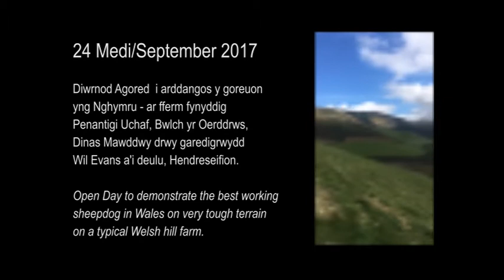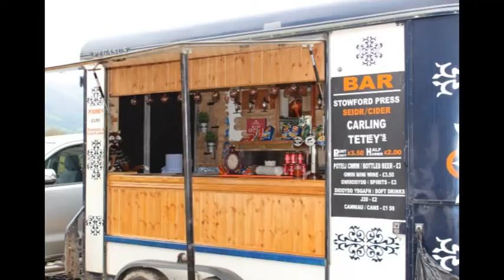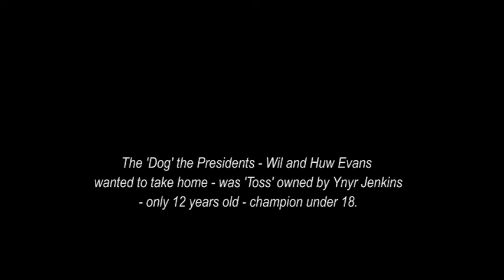Cymdeithas Cŵn Defaid Cymreig/Welsh Sheepdog Society Trials 2017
Cymdeithas Cŵn Defaid Cymreig.  Welsh Sheepdog Society

24 Medi/September 2017

Diwrnod Agored  i arddangos y goreuon
yng Nghymru - ar fferm fynyddig
Penantigi Uchaf, Bwlch yr Oerddrws,
Dinas Mawddwy drwy garedigrwydd
Wil Evans a'i deulu, Hendreseifion.

Open Day to demonstrate the best working
sheepdog in Wales on very tough terrain
on a typical Welsh hill farm.